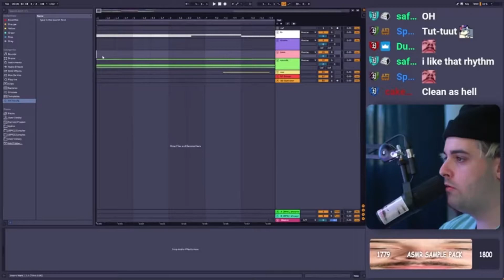Bishu [Fake Genres] - Sea Shanty Dubstep (Runescape)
// I did not create any part of this, I am hosting it in a playlist for easier viewing //

[Lyrics]
Can I see you and me together
At the Sea Shanty in Heaven
We can trim armor forever
(Buying Rune Scimmy)